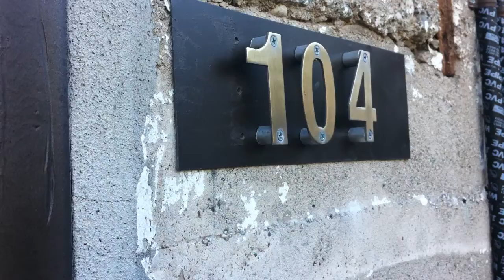Studio 1700 Lofts #104 presented by